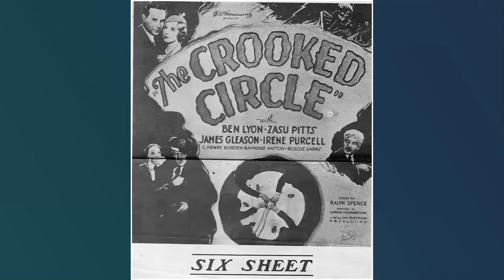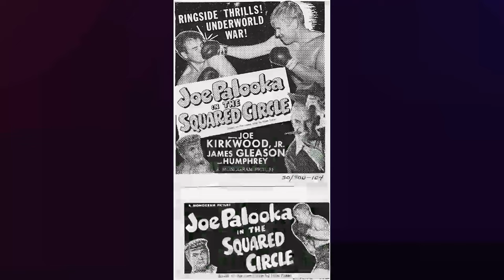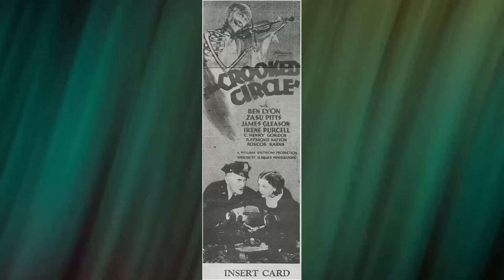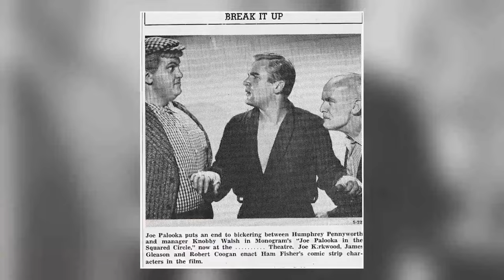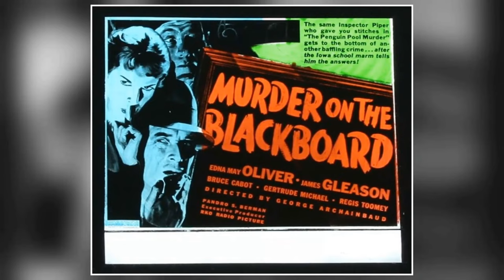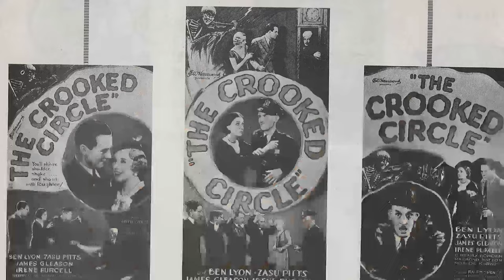WOW! The Best James Gleason Facts Ever!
Roll out the red carpet as we pay tribute to James Gleason, a Hollywood legend whose talent knows no bounds. 🌟

In this riveting series, we'll delve into James Gleason's remarkable filmography, explore the accolades that cemented their status, and revel in the captivating moments that defined their career. 🎥

🎬 Lights, camera, and let's embark on a star-studded journey with James Gleason leading the way! ✨🎭
Filmography:
Money, Women and Guns
The Last Hurrah
Once Upon a Horse...
Rock-a-Bye Baby
Man or Gun
Playhouse 90
The Real McCoys
The Female Animal
Code 3
Man in the Shadow
Loving You
Spring Reunion
The Millionaire
Star in the Dust
The Adventures of Ozzie and Harriet
Climax!
The Ford Television Theatre
Cheyenne
The Girl Rush
The Night of the Hunter
Your Play Time
The Life of Riley
So This Is Hollywood
The Stu Erwin Show
Suddenly
Public Defender
Hollywood Thrill-Makers
Forever Female
Racket Squad
Crown Theatre with Gloria Swanson
What Price Glory
The Story of Will Rogers
We're Not Married!
I'll See You in My Dreams
Come Fill the Cup
Joe Palooka in Triple Cross
Two Gals and a Guy
Joe Palooka in the Squared Circle
The Jackpot
Riding High
The Yellow Cab Man
Screen Snapshots 2856: It Was Only Yesterday
Key to the City
Miss Grant Takes Richmond
Take One False Step
Bad Boy
When My Baby Smiles at Me
Incident
The Return of October
The Dude Goes West
Smart Woman
Tycoon
The Homestretch
Lady Luck
Home, Sweet Homicide
The Well Groomed Bride
The Hoodlum Saint
Captain Eddie
The Clock
A Tree Grows in Brooklyn
This Man's Navy
The Keys of the Kingdom
Arsenic and Old Lace
Once Upon a Time
A Guy Named Joe
Crash Dive
Manila Calling
Tales of Manhattan
Footlight Serenade
The Falcon Takes Over
My Gal Sal
A Date with the Falcon
Hay Foot
Babes on Broadway
Nine Lives Are Not Enough
Tanks a Million
Here Comes Mr. Jordan
Affectionately Yours
Meet John Doe
Earl of Puddlestone
Grandpa Goes to Town
Money to Burn
The Covered Trailer
On Your Toes
Should Husbands Work?
My Wife's Relatives
Army Girl
Screen Snapshots Series 17, No. 12
The Higgins Family
Manhattan Merry-Go-Round
Forty Naughty Girls
The Plot Thickens
The Big Game
Don't Turn 'em Loose
Yours for the Asking
The Ex-Mrs. Bradford
Murder on a Bridle Path
We're Only Human
Hot Tip
West Point of the Air
Murder on a Honeymoon
Helldorado
Murder on the Blackboard
Change of Heart
Search for Beauty
The Meanest Gal in Town
Pie for Two
Hoopla
Orders Is Orders
Gleason's New Deal
Mister Mugg
Alias the Professor
Clear All Wires!
Rock-a-Bye Cowboy
The Billion Dollar Scandal
Lights Out
A Hockey Hick
Penguin Pool Murder
The Devil Is Driving
Yoo-Hoo
The All-American
The Crooked Circle
Off His Base
Blondie of the Follies
Lady and Gent
High Hats and Low Brows
Fast Companions
Stealin' Home
Rule 'Em and Weep
Battle Royal
Doomed to Win
Suicide Fleet
Slow Poison
The Big Gamble
Where Canaries Sing Bass
Sweepstakes
A Free Soul
It's a Wise Child
Beyond Victory
Big Money
Her Man
The Matrimonial Bed
Dumbbells in Ermine
The Swellhead
The Shannons of Broadway
Fairways and Foul
Oh, Yeah?
The Garden of Eatin'
Meet the Missus
The Broadway Melody
The Count of Ten
Polly of the Follies
The Last Hurrah
Rock-a-Bye Baby
Man or Gun
Playhouse 90
The Real McCoys
The Female Animal
Code 3
Loving You
Spring Reunion
The Millionaire
Climax!
Cheyenne
The Girl Rush
Your Play Time
Suddenly
Public Defender
Hollywood Thrill-Makers
Forever Female
Racket Squad
What Price Glory
We're Not Married!
The Jackpot
Riding High
Bad Boy
Incident
Smart Woman
Tycoon